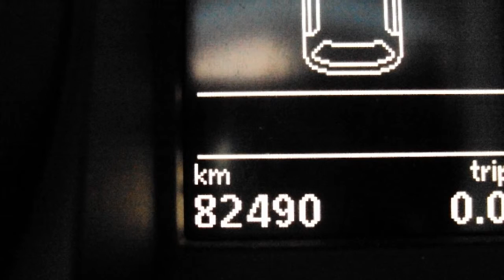Volkswagen Golf 1.2 TSI Trendline BlueMotion NAVIGATIE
53-LVB-2 82.490 km
  Prijs:     € 13.950
  Merk:     Volkswagen
  Model:     Golf
  Type:     1.2 TSI Trendline BlueMotion NAVIGATIE
  Carrosserievorm:     Hatchback (5 drs)
  Bouwjaar:     2010
  Transmissie:     handgeschakeld
  Kleur:     Black Magic (zwart parelmoer)
  BTW/Marge:     btw
  Brandstof:     benzine
  Energielabel:
* ABS (anti blokkeer systeem)
* Airbag
* Airbag(s) knie
* Airbags
* Airco volautomatisch (ecc)
* ASR
* Boordcomputer
* EBD
* ESP
* Navigatiesysteem
* Ramen voor elektrisch bedienbaar
* Side-airbags
* Stuurbekrachtiging snelheidsafhankelijk

Voor meer informatie over occasions kunt u contact opnemen met Niels Vader 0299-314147 Wij zijn officieel VW Audi dealer. Ofschoon wij deze website met de grootste zorg bijhouden behouden wij het recht op verkeerde uitvoeringen of verkeerde uitrustings niveaus.

Aanbieder
Heron Purmerend
Burg. D. Kooimanweg 14
1442BZ PURMEREND